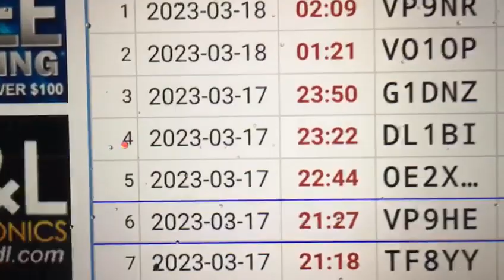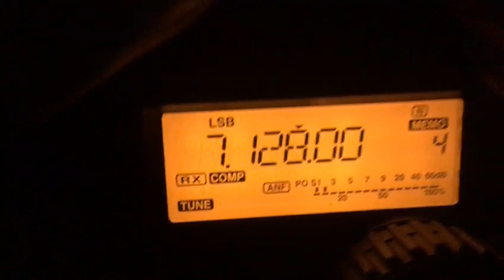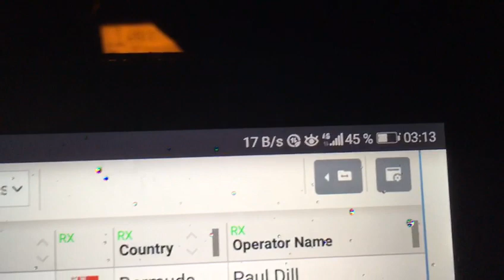Time to wrap it up and get back home! 73 everyone 💯🌋🙋🏻‍♂️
Video von One Nice Voice